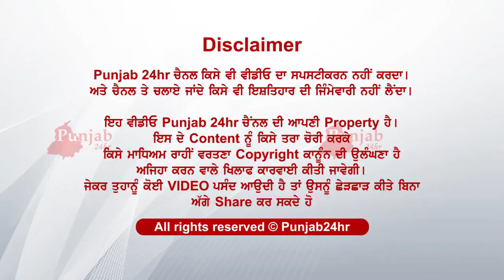ਪਰਿਵਾਰਾਂ ਦਾ ਹਾਲ ਦੇਖਿਆ ਨਾ ਜਾਵੇ......